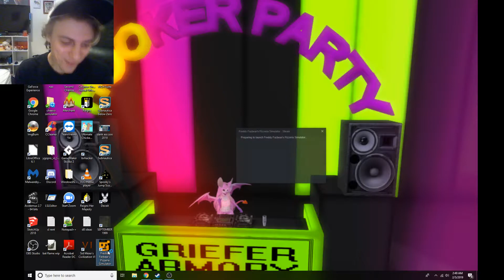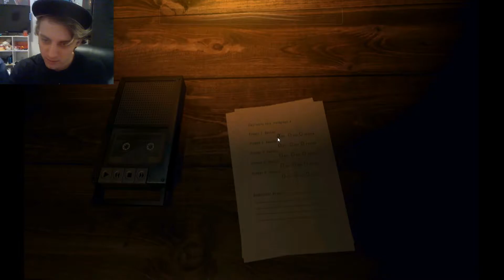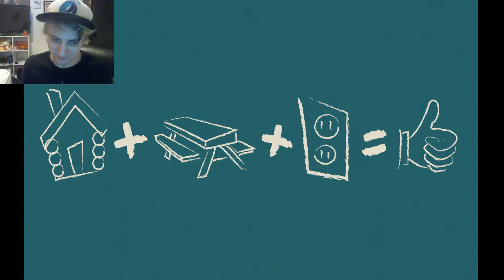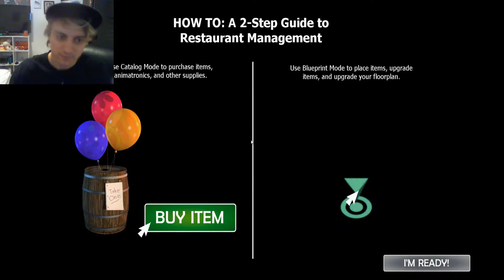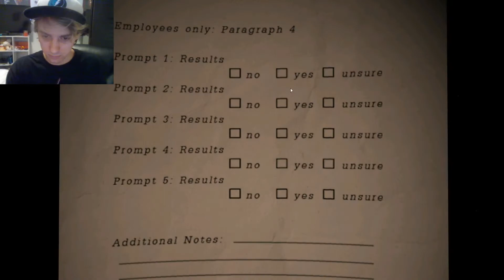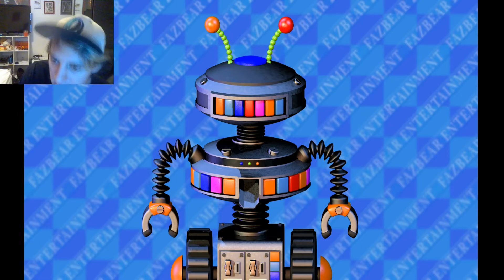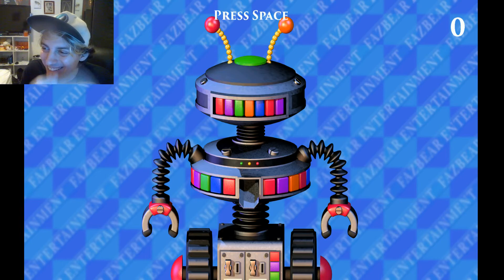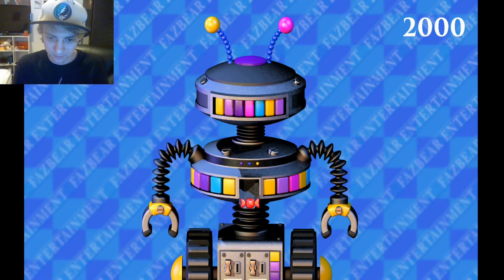FNAF Pizzaria Simulator Live Stream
mouse get a spoop and slg lolz